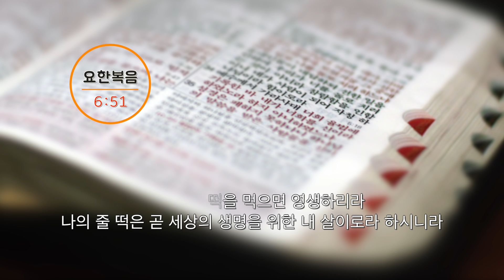[신천지] 말씀으로 여는 하루 83화 - 요한복음 6장 51절